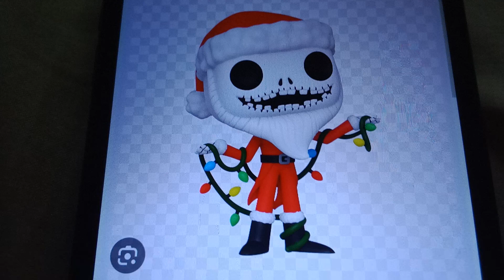A Cheer Up Gift for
It's a Funko Pop Santa Jack Skellington